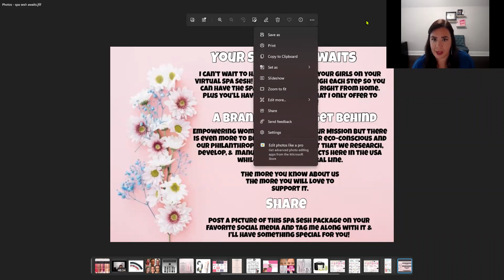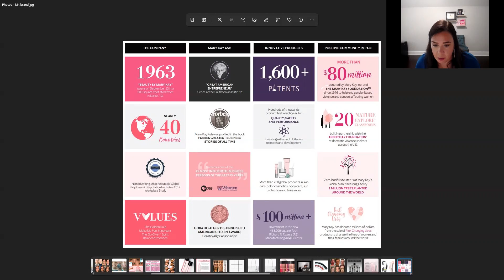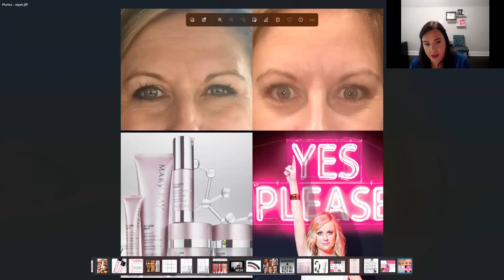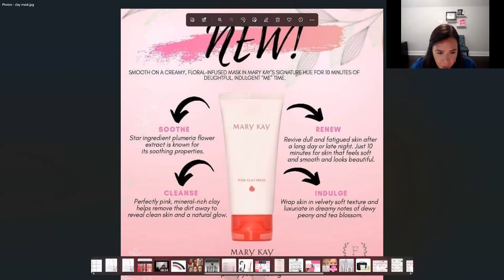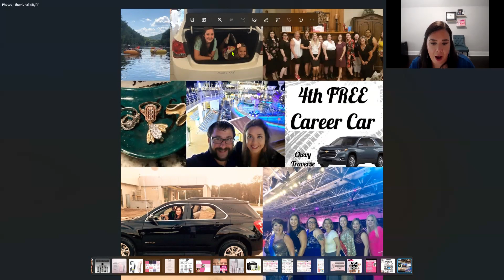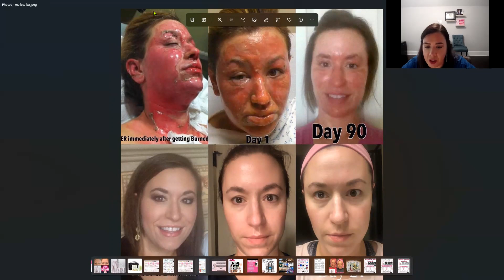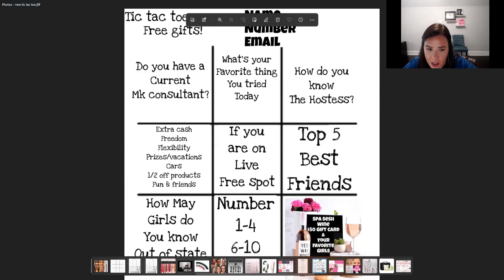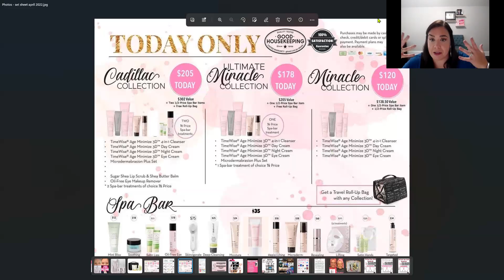spa sesh allison